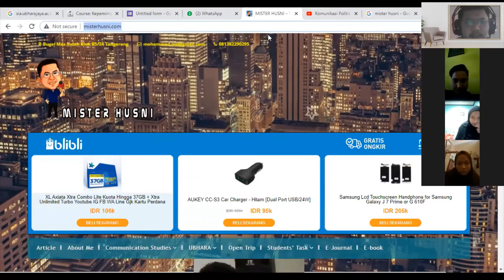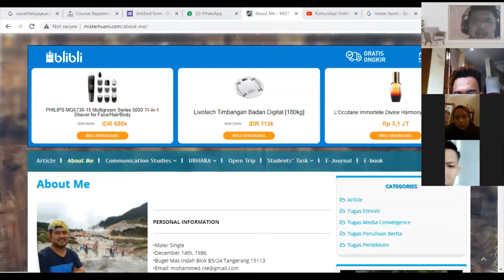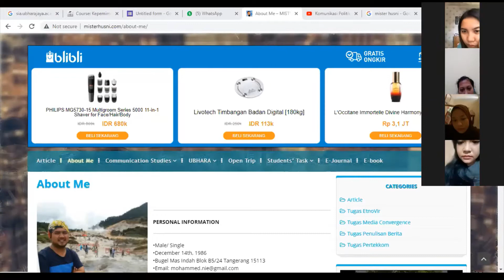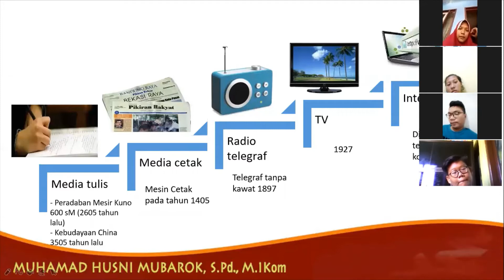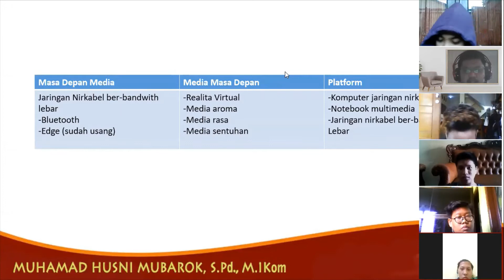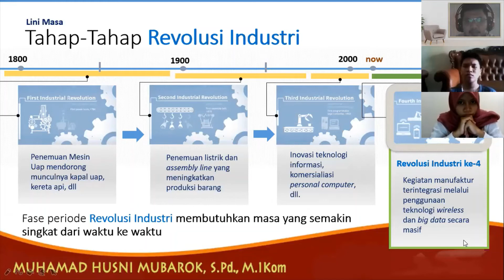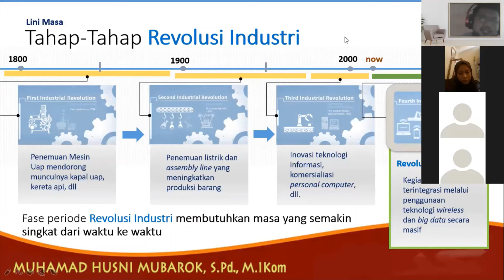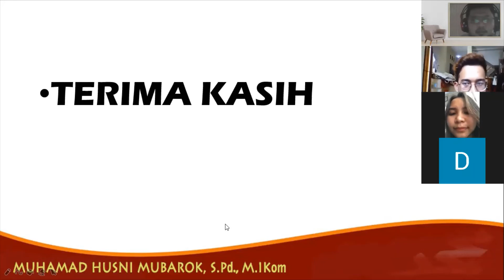Teknologi Media Komunikasi (Kamis :08:00) - Mister Husni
Pertemuan Pertama Teknologi Media Komunikasi (Kamis :08:00)